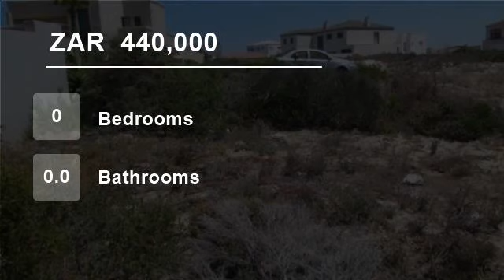Vacant Land For Sale in Calypso Beach, Langebaan, Western Cape, South Africa for ZAR 440,000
LANGEBAAN CALYPSO BEACH
This Vacant Stand provides an Ideal Location for an Authentic Tuscan Style Home with Modern Finishes.
Just a short driving distance to Langebaan's Popular Restaurants and Shops in Midtown Langebaan.
In this Safe and Secure Estate you can Expect to Experience Piece of Mind and a Sense of Freedom in you...